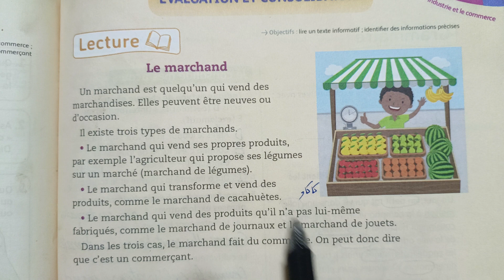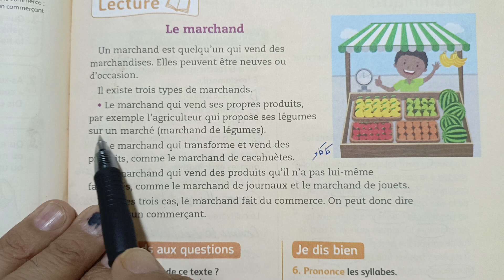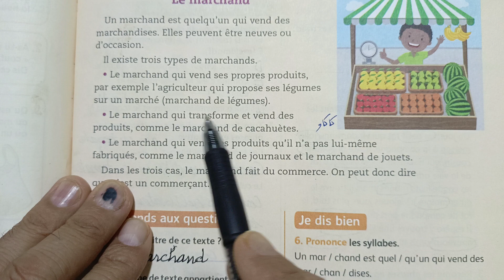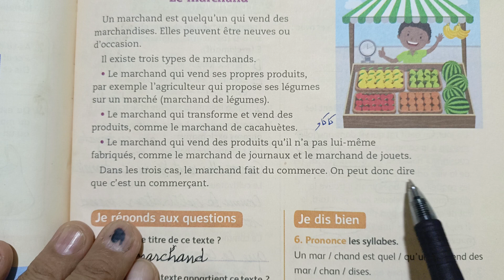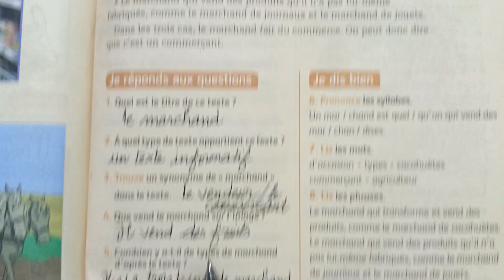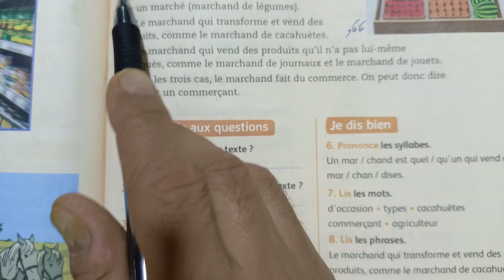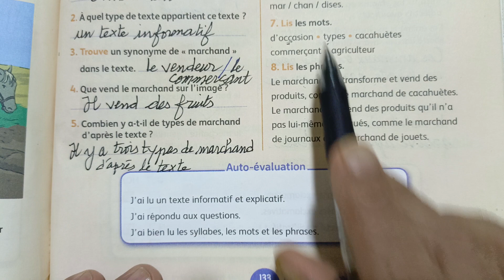4AEP. Mes apprentissages4. Evaluation, consolidation lecture. Le marchand. Page: 133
Dans cette vidéo vous serez en rendez-vous avec des cours expliqués facilement en langue française. Mes apprentissages en français 4AEP : livret de l'apprenante et de l'apprenant mes apprentissages en français